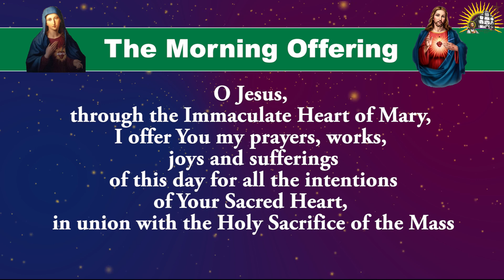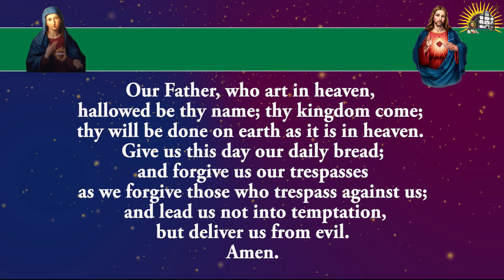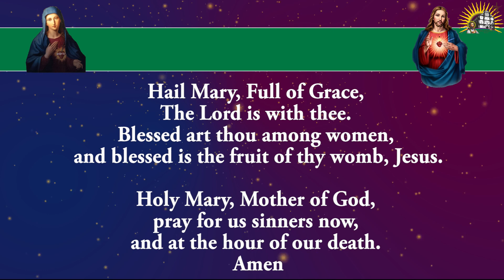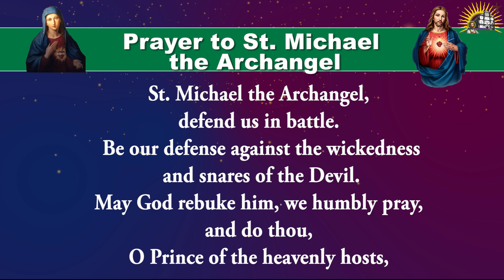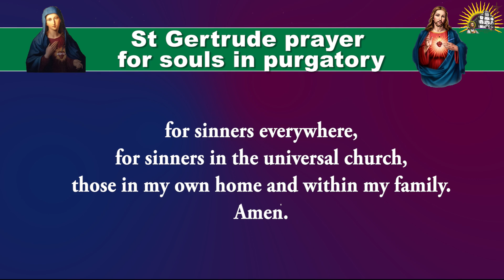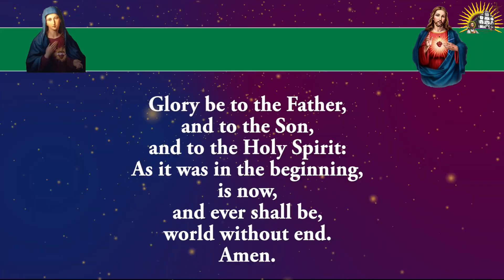Shorter Form - Pray Along - Daily Morning Offering and Prayers - 26 September 2024